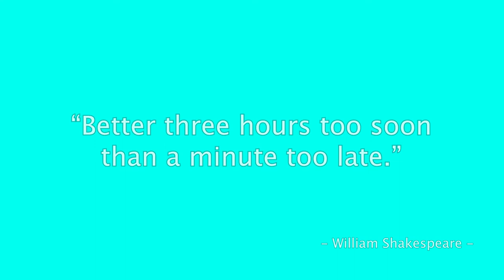Turquoise blue - Colortherapy meditation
“Better three hours too soon than a minute too late.” – William Shakespeare